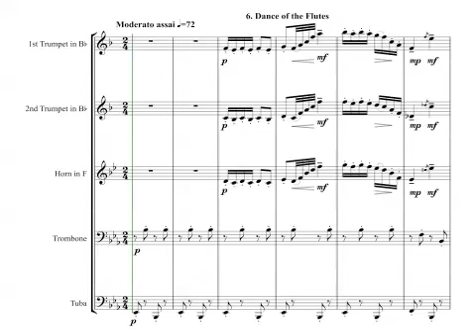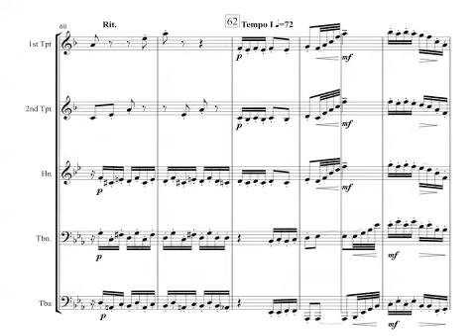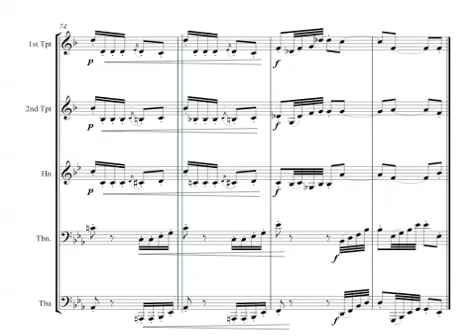Tchaikovsky - Dance of the Flutes featuring High Brass from the Nutcracker for Brass Quintet